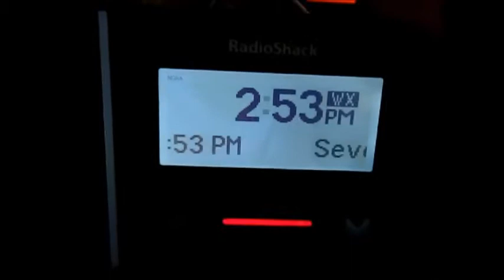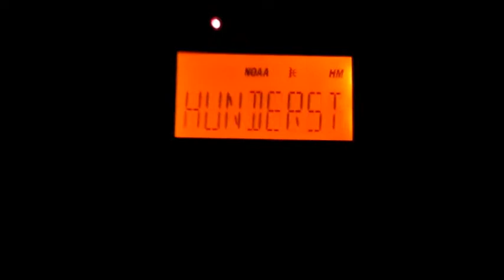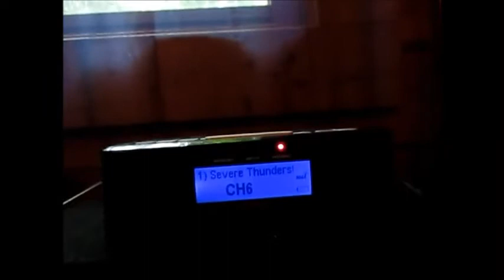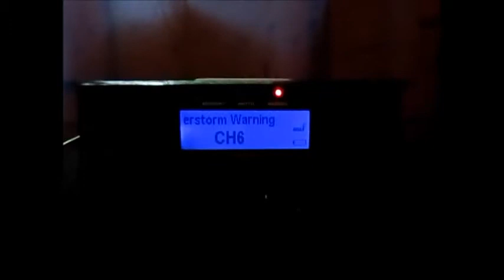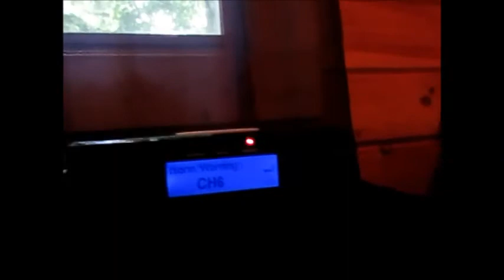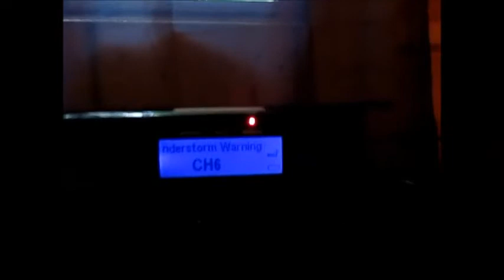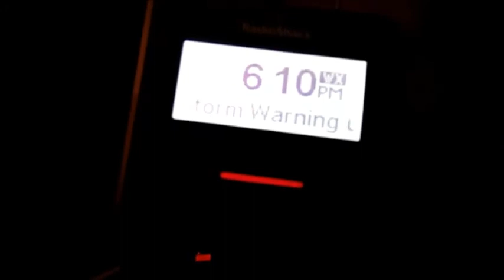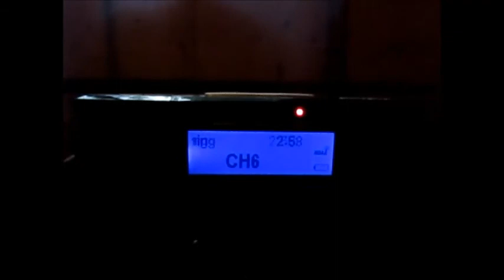THUNDER HERE, THUNDER THERE! EAS Alerts from 6/13/17 (EAS #233 - 260)